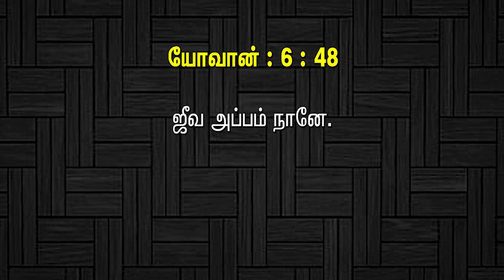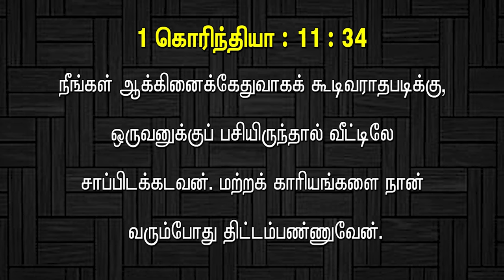Bible Hour TV : 1 CORINTHIANS , 1 கொரிந்தியர் . Lesson - 14. / 19. 04 . 24.